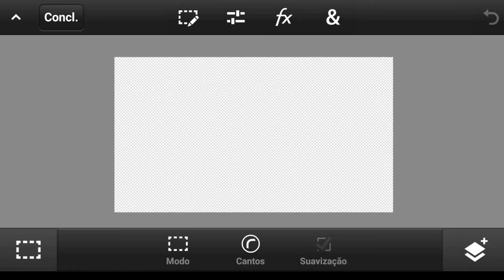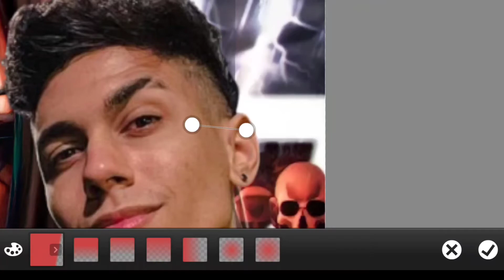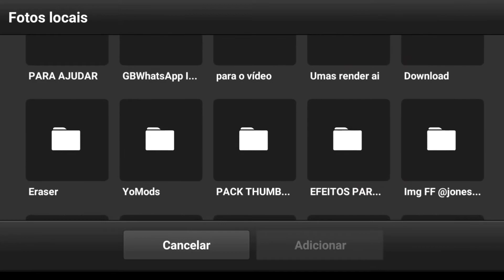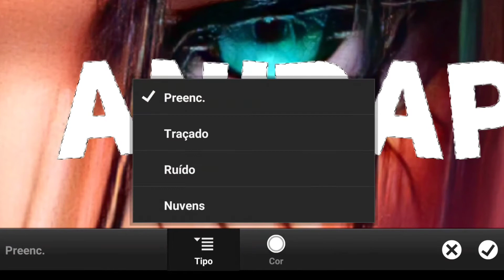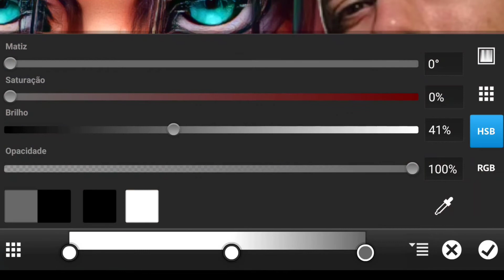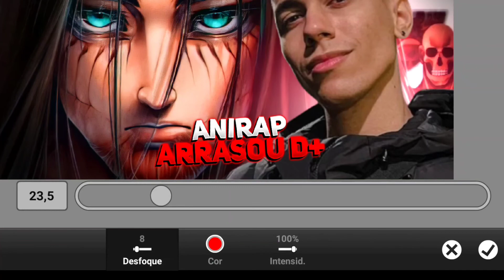RECRIANDO THUMBNAILS DOS DESIGNER #1 POTATO DZN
Gostou de algum trabalho meu? faça algum pedido comigo pelo Instagram!!

MEUS APPS

PS TOUCH

LIGHTROOM

MEUS PACKS

PACK FONTES

PACK BRUSH

PACK YTBS

PACK PRINTS

TAGS (IGNOREM)
5 truques ps touch
designer grafico
designer android
designer banner
designer brasileiro
designer curso
designer criativo
designer esportivo
designer esports
e designer tutorial
designer ff
designer free fire
designer freelancer
designer flyer
designer fortnite
thumb
thumbnail
thumbmaker
dzn
designer
design
Potato dzn
Potato designer